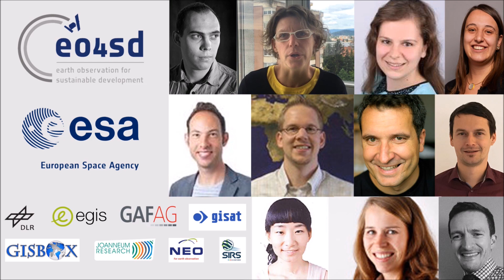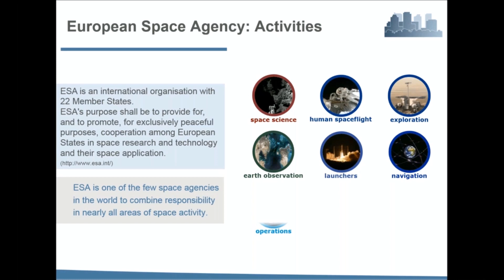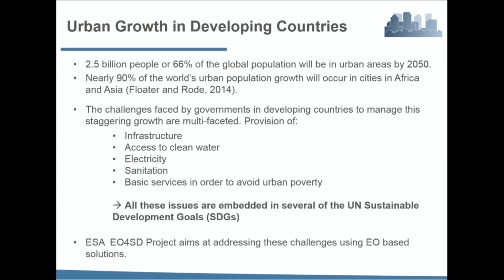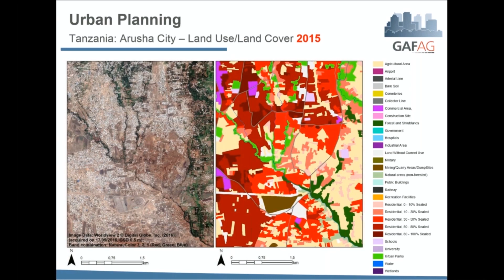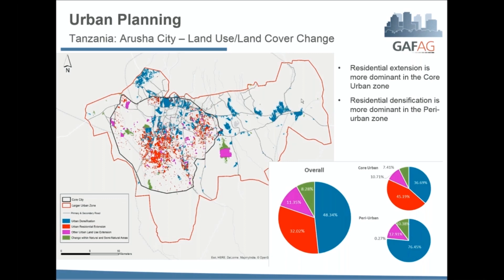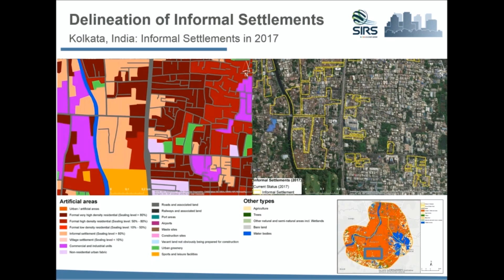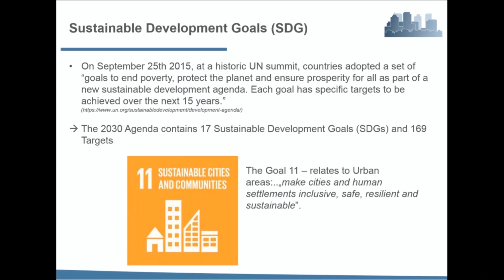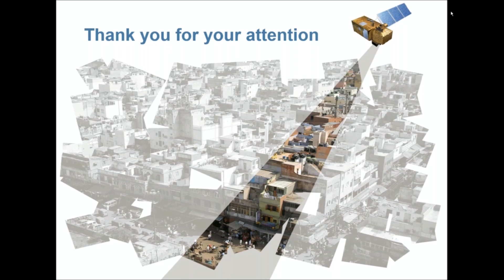Webinar 1.1: Geospatial Technology and its Applications for Urban Topics – An Overview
Webinar 1.1 presents some of the major challenges in urban development and planning in developing countries and the potential for the application of geospatial data to improve assessment of urban growth and planning. These issues are illustrated with various satellite-based product examples from the EO4SD-Urban project portfolio.

No specific prior knowledge is required.

0:00 Intro: The ESA EO4SD-Urban Project
2:07 Intro: Structure and Speakers of the Webinar
2:28 Background: ESA and the Earth Observation for Sustainable Development (EO4SD) Initiative
7:55 Urban Growth in Developing Countries
9:39 EO Products for Urban Development
11:35 EO-Based Solutions for Urban Planning
--  LULC and its change
--  Urban growth analysis
--  Infrastructure planning
--  Delineation of informal settlements
--  Urban green areas
--  Disaster risk assessment
29:10 Monitoring of SDG 11 Indicators:
34:16 EO4SD-Urban: Value of the EO Products.

Speakers:
-- Daniela Angelova, Remote Sensing Expert for Urban Planning, GAF AG, Germany.
-- Amelie Broszeit, Technical Expert for Remote Sensing, GAF AG, Germany.
Moderator: Manuela Hirschmugl, Joanneum Research, Austria.

This webinar is part of the ESA EO4SD-Urban free webinar series on satellite-derived geospatial information for urban development. The webinars are part of the capacity building offered to project partners (development bank staff, technical staff from participating cities, etc.). The webinars introduce the latest methodologies of obtaining geospatial information from satellite Earth Observation (EO) for urban development. The presenters are experts of the EO4SD-Urban consortium.